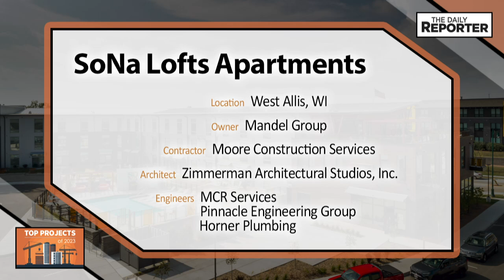Top Projects of 2023 - SoNa Lofts Apartments